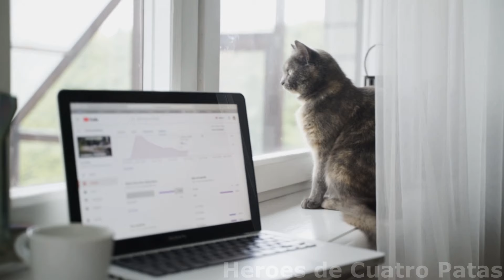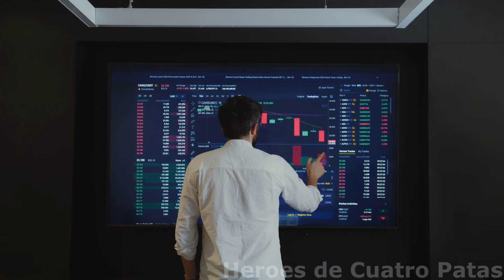El gato regresa a casa con una nota en su collar — El dueño palidece después de leerla!